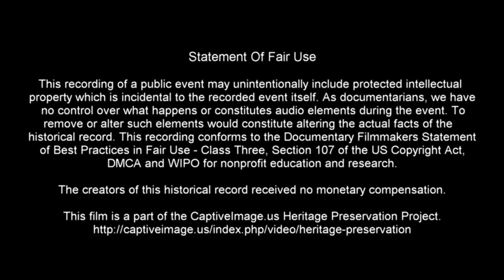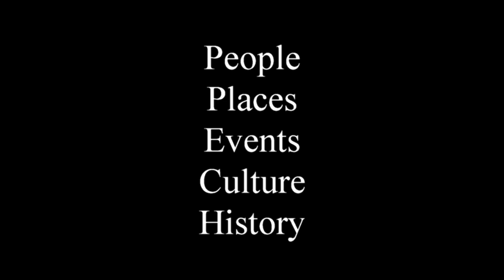13 & Under Tie-down Roping Round 3 - 2020 Three Star Memorial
The young cowboys competing in the open breakaway are 13 and under years old. More than 600 ropers compete in breakaway and tie-down roping over the course of two days of roping events in the Amarillo National Center arena in Amarillo, Texas.

Three Star Memorial is a Non-Profit Organization that is in Memorial of Three Stars that are greatly missed; Todd Fincher, Jody Hart, and C.M. Kuhlman.

Identified Music Attribution: